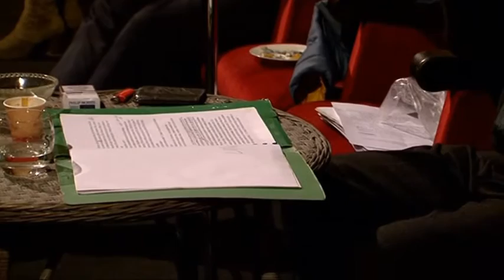FUNDJAVA KULTURORE NE TIRANE E VAKET, LINDBERG DO PERFORMOJE NE “TKOB” LAJM mpg